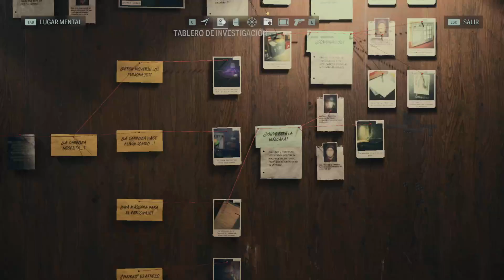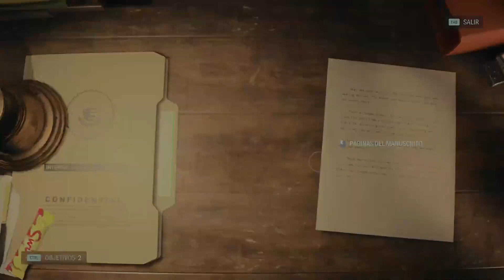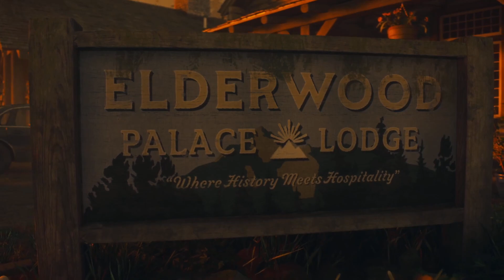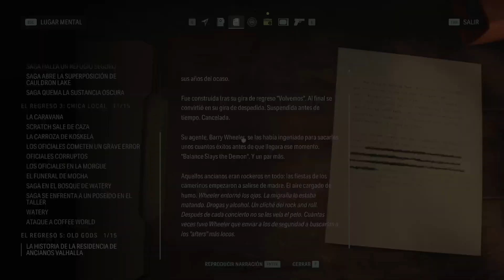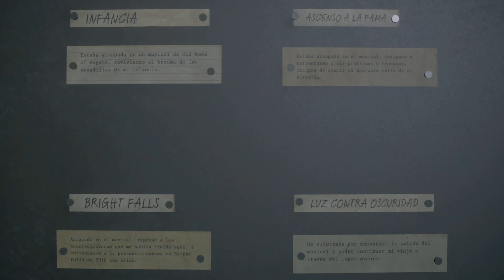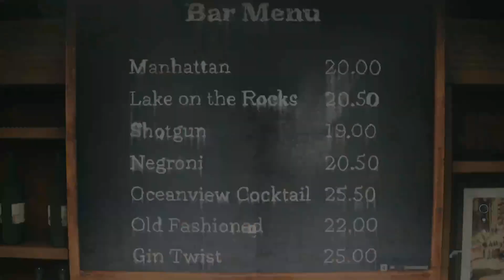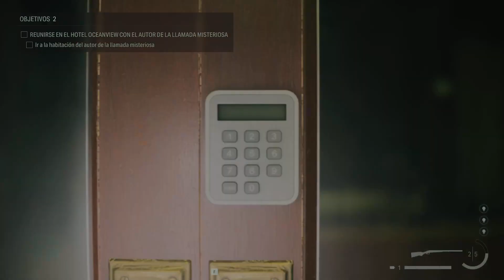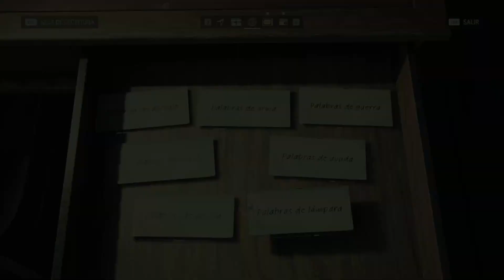[Alan Wake 2] [6] ¿Consiguiendo el chasqueador?